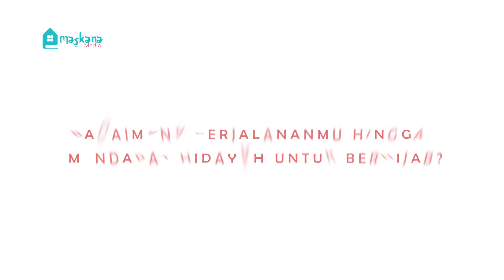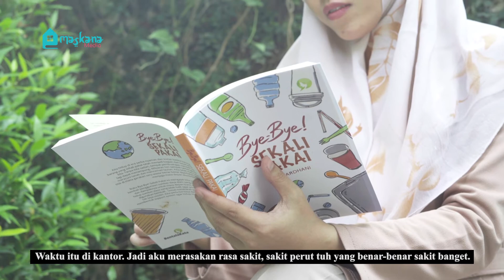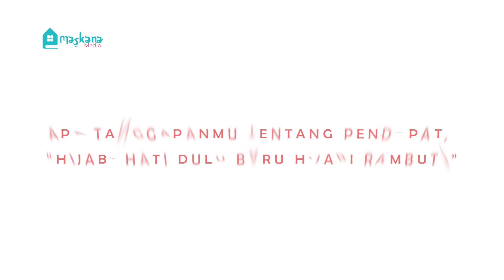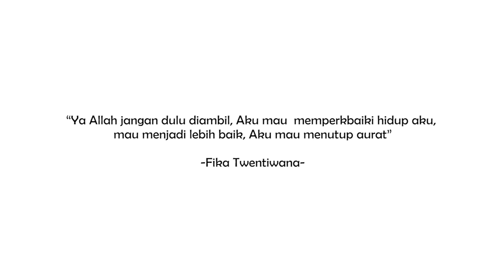Hijab Story | Sakitku Jadi Jalan Hidayahku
Berawal dari sakit yang berujung dengan tindakan operasi, Fika sempat berpikir itu adalah akhir dari hidupnya. Ia pun sempat meminta maaf kepada ibunya dan berdoa agar Allah masih memberinya kesempatan untuk menutup aurat. Dengan rahmat-Nya, Allah memberi kesembuhan kepada Fika. Namun, pasca kesembuhannya, ternyata Fika masih belum mau menutup aurat. Lalu apa yang akhirnya membuat Fika yakin untuk menutup aurat?

Inilah Hijab Story...

Setiap wanita memiliki perjalanan hijrahnya sendiri. Ada yang telah merasakan indahnya memeluk hidayah sejak kecil, tapi tak sedikit pula yang perjalanan panjang dan berliku harus mereka lewati sampai hidayah menetap di hati.

Apa pun proses yang dilalui, setidaknya kita sepakat bahwa hijab adalah bukti ketaatan seorang wanita muslimah kepada Allah dan Rasul-Nya. Hijab juga merupakan bentuk kesadaran bahwa Allah Maha Melihat, kapan pun dan di mana pun. Dengan kata lain, hijab merupakan amalan yang mesti didasari dengan iman.